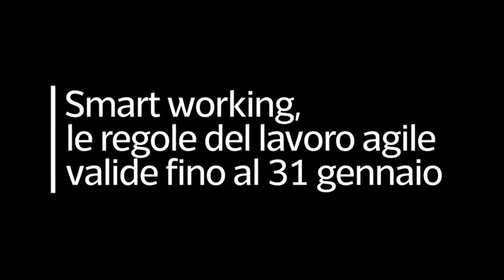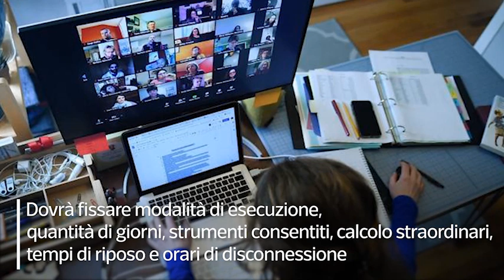Smart working, le regole del lavoro agile valide fino al 31 gennaio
Dal 1 febbraio, decade la possibilità delle aziende di collocare i lavoratori in smart working senza accordi individuali

Con la proroga dello stato di emergenza al 31 gennaio 2021 restano in vigore tutte le regole dello Smart Working semplificato valide per dipendenti del settore privato e pubblico. Prorogato fino al prossimo 31 dicembre il lavoro agile per il 50% dei dipendenti della Pubblica Amministrazione. Il genitore lavoratore dipendente può svolgere lavoro agile per tutto il periodo della quarantena del figlio minore di 14 anni, disposta dalla ASL. Se non c'è possibilità di smartworking, uno dei due genitori può avere un periodo di congedo per cui è riconosciuta al genitore un'indennità pari al 50% della retribuzione. Cosa succede dal 1 febbraio? Decade la possibilità delle aziende di collocare i lavoratori in smart working in modo unilaterale e senza accordi individuali. Il settore privato dovrà prevedere un accordo firmato dai singoli lavoratori. Dovrà fissare modalità di esecuzione, quantità di giorni, strumenti consentiti, calcolo straordinari, tempi di riposo e orari di disconnessione. ( Corriere Tv ). Guarda il video su Corriere